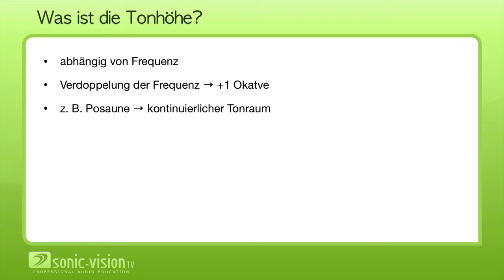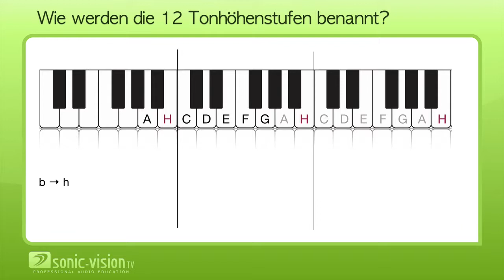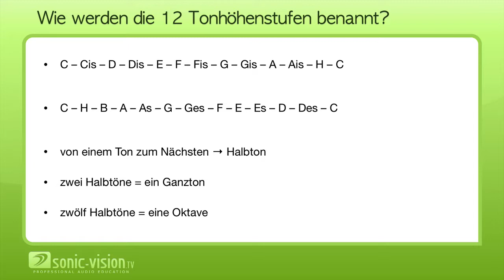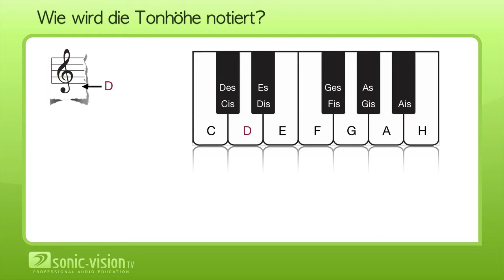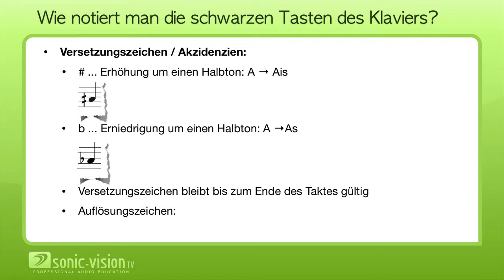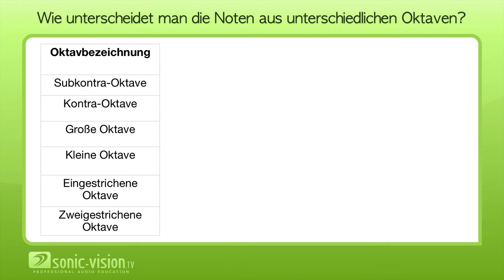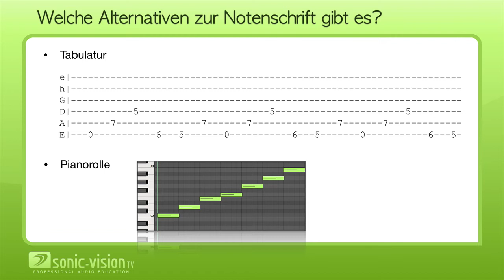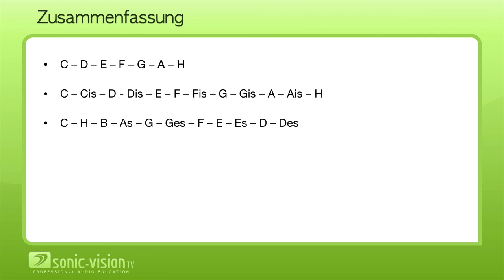3.7 Musikalische Grundlagen - Notensystem